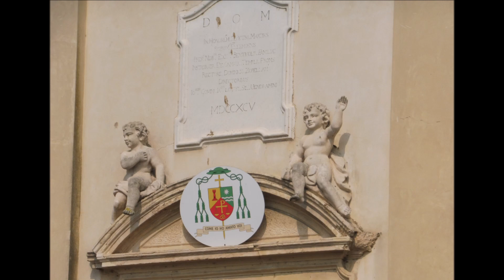Campane di Baruchella (RO) - plenum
Chiesa parrocchiale di San Pietro
Vicariato di Badia Polesine-Trecenta

-[02:40] = Battiore delle 10.00 e plenum ascendente azionato in elettrico-manuale (dura 1,15 min.) come unico segnale per la messa festiva delle 10.30.
Concerto di 3 campane a slancio in Solb3, elettrificate dalla Giacometti di Legnaro con un programmatore Sirio 12. L'impianto è stato rifatto tra aprile e giugno 2021 con il rifacimento del castello.

1^= Solb3 (batte le ore ed un tocco alla mezza) fusa da Daciano Colbachini e figli nel 1947.
2^= Lab3, fusa dalla Cavadini di Verona nel 1844.
3^= Sib3, fusa da Daciano Colbachini e figli nel 1947.

Giacciano con Baruchella, 02/07/2023

© Sassolino 06